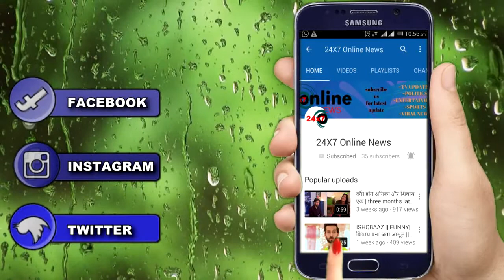NAAMKARAN: आज के EPISODE में होगा भयंकर तमाशा | BIGGEST DRAMA TO UNFOLD